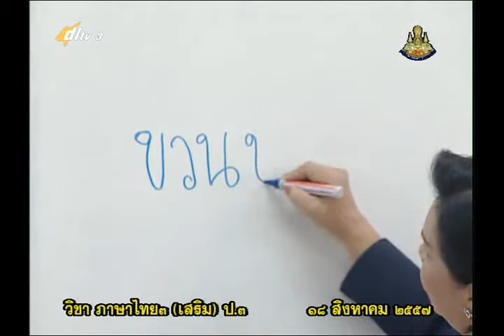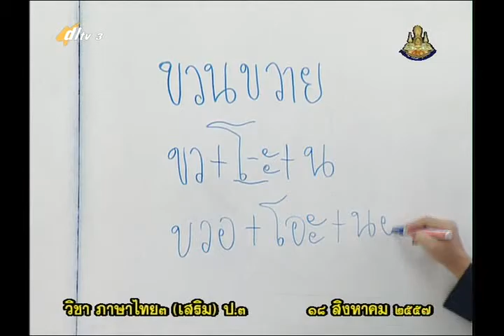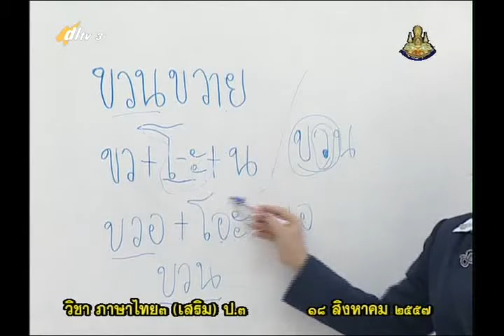084C+3180857+ท+คำควบกล้ำแท้ ล ควบ+thaip3+dl57t1+w14